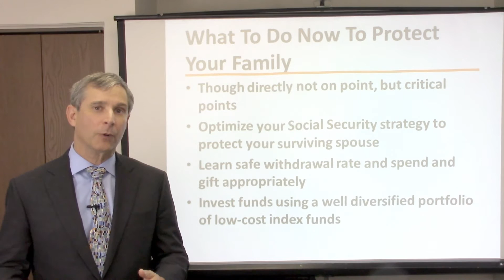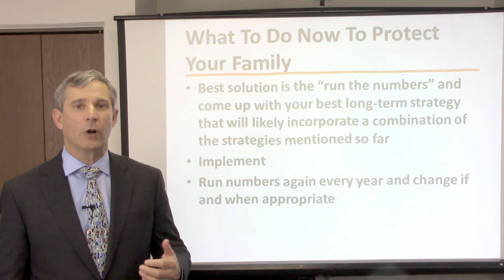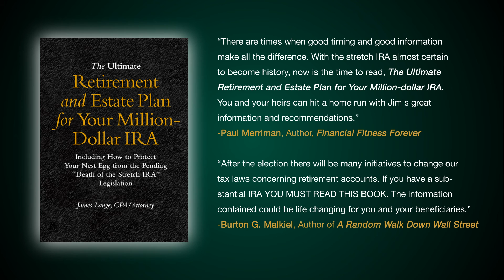What Should You Do Now About the Death of the Stretch IRA?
Best-selling author James Lange discusses the financial impact of the Death of the Stretch IRA legislation and offers some advice as to what you can do now to protect your family.  These tips include ideas for optimizing your Social Security benefits, strategies for spending your savings, and ways to reduce your investment costs while also protecting your principal.  All of the recommendations discussed can benefit your heirs, whether or not the legislation passes.

Are you interested in learning more about the Death of the Stretch IRA legislation?  You can watch Jim’s entire 1-hour webinar for free